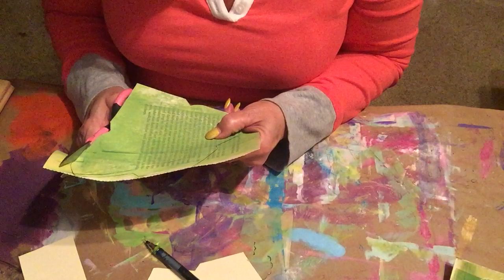Painty Paper Envelopes and "The Great Goat Escape'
Making painty paper envelopes and a goat story.